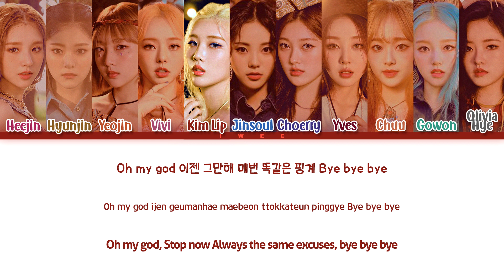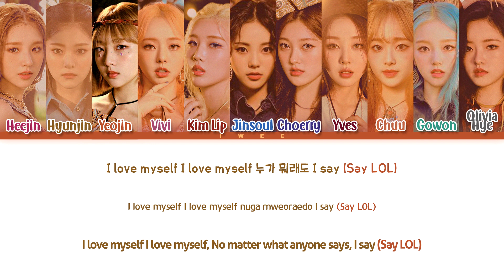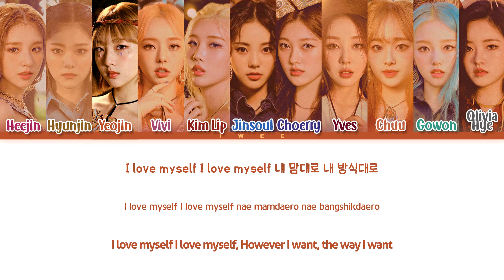LOONA (이달의 소녀) – OOPS! (Han|Rom|Eng) Color Coded Lyrics/한국어 가사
ㅤㅤ

ㅤㅤ

SONG INFO :

SONG: OOPS!
ARTIST: LOONA (이달의 소녀)
ALBUM: 12:00
YEAR: 2020

ㅤㅤ

ㅤㅤ

☆ CREDITS :

Korean: music.naver

Rom: ccl

ㅤㅤ

ㅤㅤ

loona
why not
loona why not
loona why not lyrics
loona why not color coded lyrics
loona why not audio
loona why not album
loona why not mv
loona why not music video
loona why not dance
loona why not dance practice
loona why not live
loona why not showcase
loona why not line distribution
loona why not reaction
why not loona
why not loona lyrics
why not loona color coded lyrics
why not loona album
why not loona mv
why not loona music video
why not loona dance
why not loona dance practice
why not loona live
why not loona showcase
why not loona line distribution
why not loona reaction
이달의 소녀
이달의 소녀 why not
이달의 소녀 why not 가사

loona oops!
loona oops! lyrics
loona oops! color coded lyrics
loona oops! audio
loona oops! album
loona oops! mv
loona oops! music video
loona oops! live
loona oops! showcase
loona oops! line distribution
loona oops! reaction

ㅤㅤ